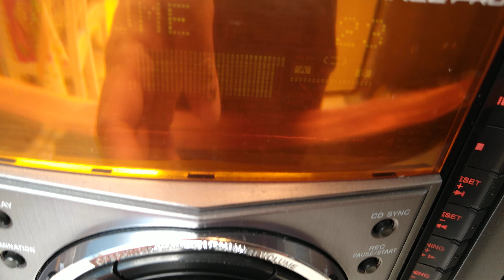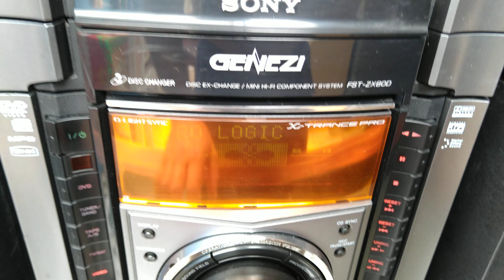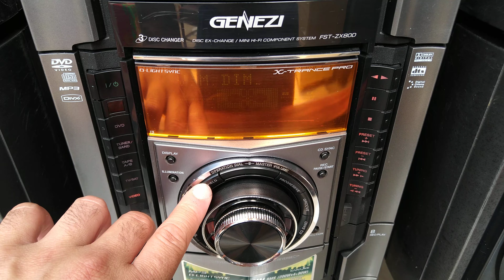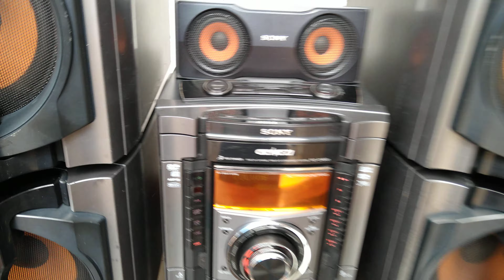Som SONY FST-ZX80D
Lindão 😍